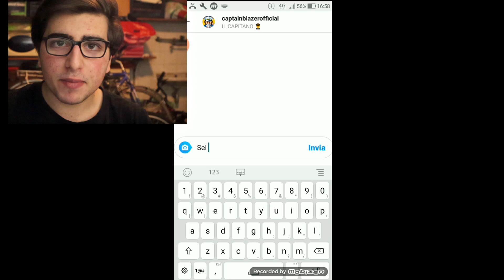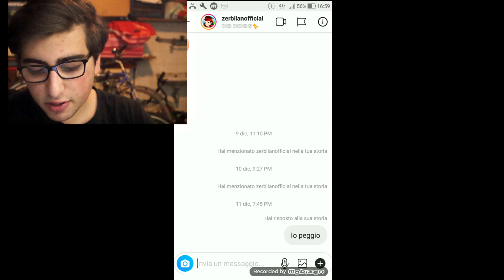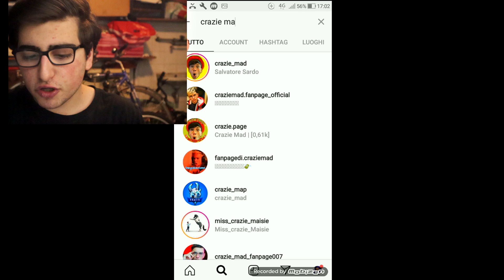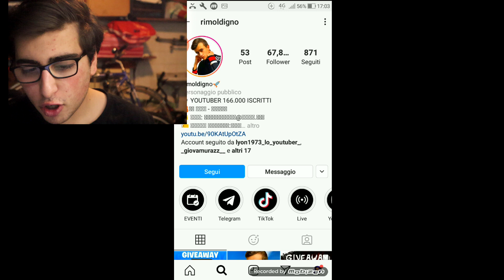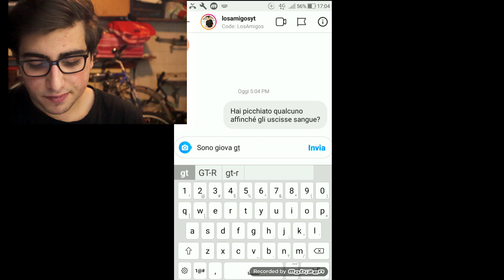SCRIVO A 5 YOUTUBER DI FORTNITE!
Eccoci colgo l'occasione per dirvi che stimo molto questi YouTuber e spero un  giorno di arrivare li, dove sono loro adesso.
Credo che con passione e fantasia ogni meta sia raggiungibile.
Ringrazio tutti…
codice creatore GIO12PRO
Se volete potete droppare un LIKE tattico!